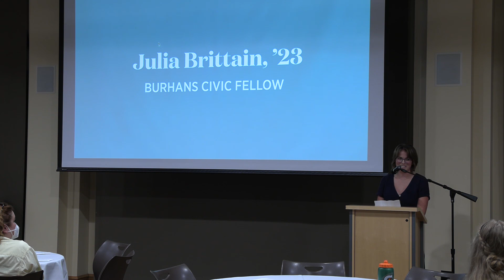Presentation by Julia Brittain, '23, at the 2022 Civic Fellows Symposium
Learn more about the Bonner Center for Civic Engagement's Civic Fellows Program